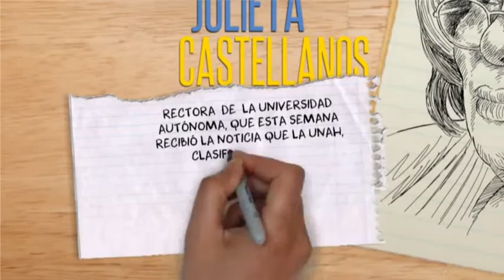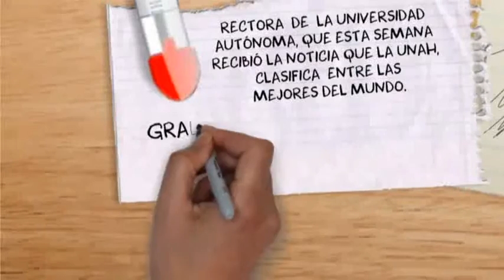FIEBRE DEL SÁBADO POR LA MANANA: JULIETA CASTELLANOS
UNAH, ENTRE LAS MEJORES UNIVERSIDADES DEL MUNDO.